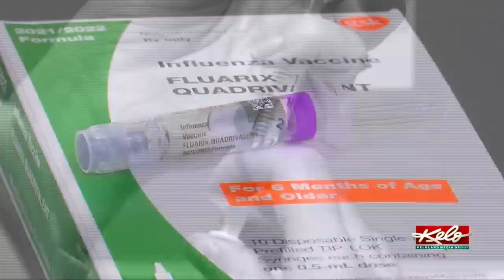As flu season ramps up, doctors remind people to get flu shot